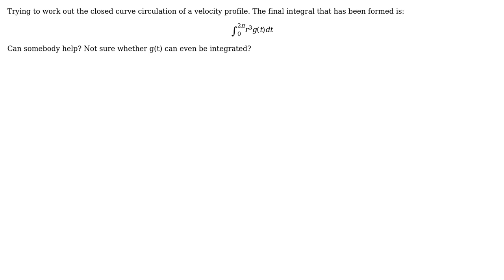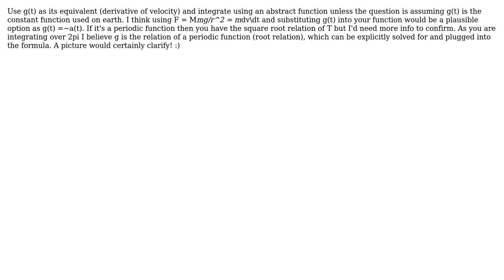Can g(t) be integrated with respect to t? Been stuck on this one for a while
With thanks & praise to God, and with thanks to the many people who have made this project possible! | Content (except music & images) licensed under CC BY-SA | Music | Images & others | With thanks to user t2345 user ShuddaBeenCodin user 410 gone and the Stack Exchange Network Trademarks are property of their respective owners. You are responsible for your own actions.